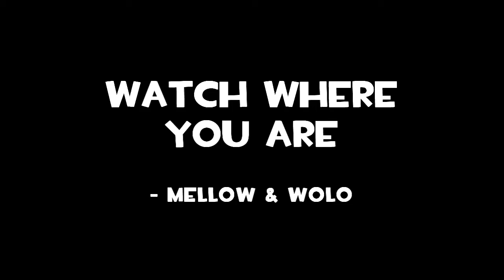TF2 - Stickies are kredit to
For the taunt comp with mellow, good enough? Sorry for very low fps, recorder uses to make me loose initial fps and the lag pike :S